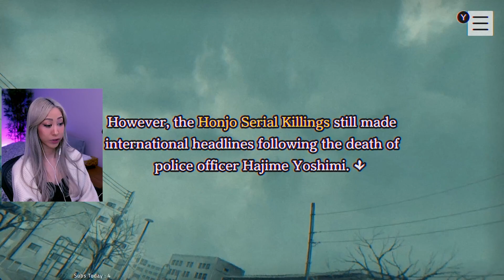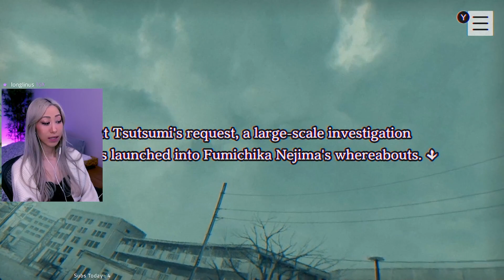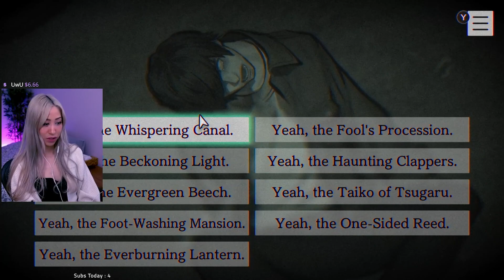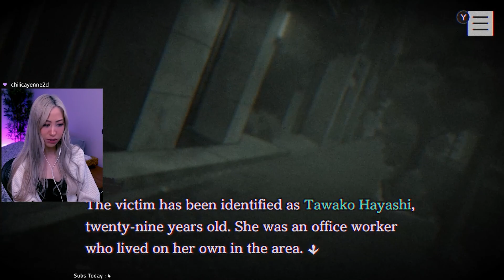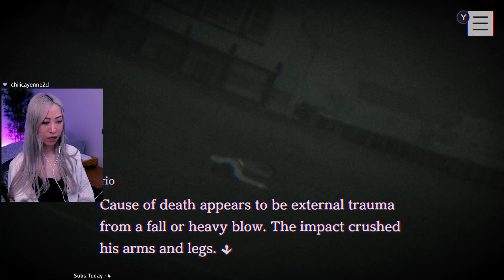PARANORMASIGHT - Part 8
Kiss me through the phone. I tried my best to voice act the entire playthrough and only read information I thought was important at the time.